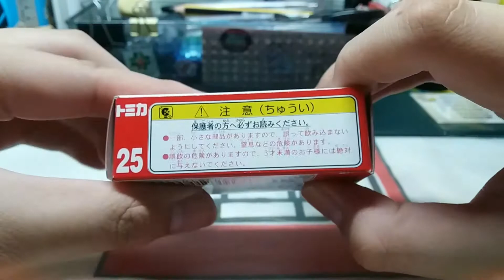(絕版)Tomica unboxing no.25 Mitsuoka Le-Seyde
Today two videos!!! Nothing special just want to test some BGM